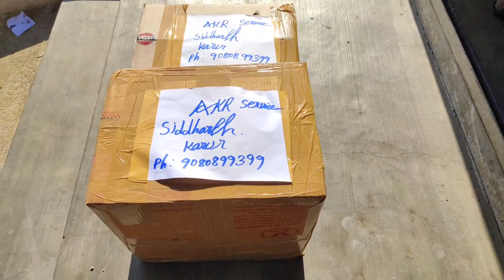PIAGGIO ORIGINAL PARTS Online Shopping 15% offers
RX 100 Online Shopping Channel
   Dear Customers welcome to RX 100 Online Shopping